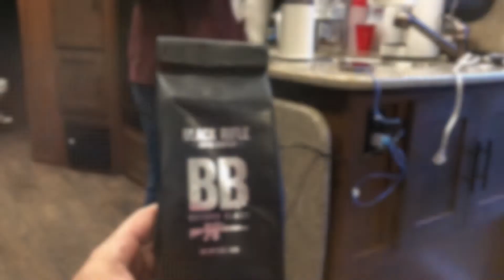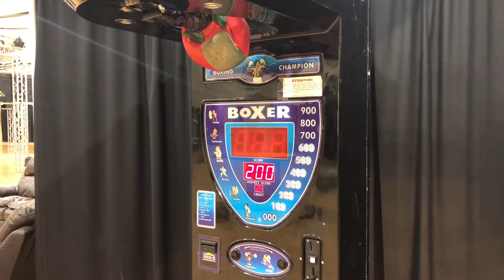Pendleton Round Up & Happy Canyon Behind the Scenes Part IV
Thursday through Saturday...our 2018 Round-Up & Happy Canyon Week has come to an end.  Here's the end of our two weeks of hard work and fun.  In this episode, are we tough enough to wear pink, how hard can Jake hit the punching bag, and who did the pheasant hit?